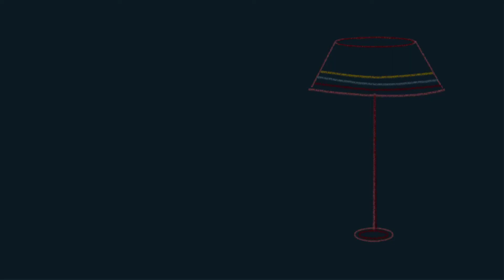Bajka #1 Zaczarowany kociołek 🪄 | czytanko i w spanko | baśń japońska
Zaczarowany kociołek z Japońskich bajek, 1904

⭐️ czytanko poleca się na smaczne spanko! ⭐️

Zapraszamy do wysłuchania pięknych bajek, dla ukojenia i wyciszenia przed snem czy drzemką. Odpręż się przy słowach prostych historii, dając sobie chwilę wytchnienia od zgiełku dnia 🌜